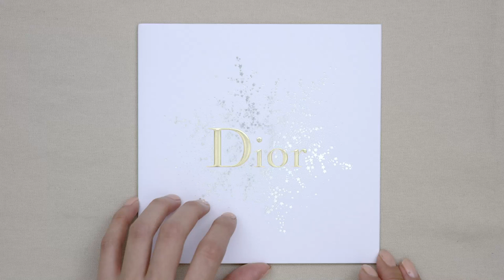로맨틱한💕 미스 디올의 향기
특별한 날에 향기가 빠질 수 있나요?😍 영원한 사랑을 약속하는 사랑의 향기 ‘미스디올 LOVE컬렉션’을 만나보세요. 생기넘치는 플로럴 향에 사랑이 뿜뿜❣️❣️러블리한 향기가 홀리데이 를 더욱 로맨틱하게 만들어줄 거예요💕